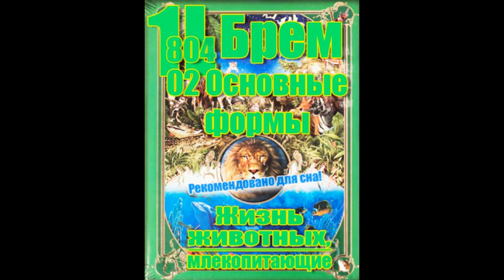02.0 Основные формы (Жизнь животных - Брем А.) 1L02166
00.01 Брем - Жизнь животных, аннотация: в разработке.
00.02 Содержание: в разработке.
00.03 том 1, Млекопитающие, предисловие комментаторов: в разработке.
00.04 Предисловие к тому Млекопитающие: в разработке.
00.05 Биография: в разработке.
03.0 Основные  свойства: в разработке.
04.0 Приспособляемость: в разработке.
05.0 Размножение: в разработке.
06.0 Географическое распространение: в разработке.
07.0 Система: в разработке.
"Жизнь животных" Брема А. - все о царстве фауны! Уже более 100 лет эта работа выдающегося немецкого зоолога служит основой для всевозможных учебников, справочников и просто увлекательнейшим чтением для людей во всем мире. Отмечается, что описания животных Брема часто характеризуются антропоморфизмом, а сам автор имел склонность приписывать животным различные человеческие качества: «глупый», «тупой», «злобный», «упрямый», «трусливый», и т. д.